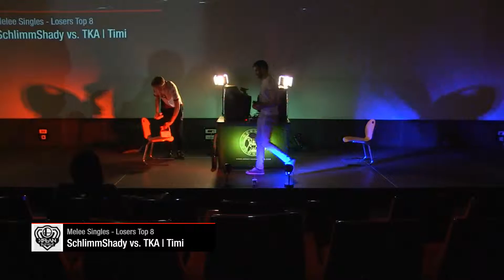HFLAN 19 - TKA | Timi (Falco) Vs. SchlimmShady (Cpt.Falcon) - Losers Top 8 - Melee Singles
HFLAN - Melee Edition 2019
Paris, France
20th - 21st April 2019

If you want to use any content of GeekyGoonSquad, please get in contact using our contact form.